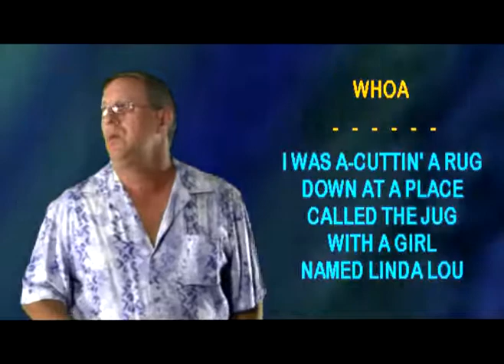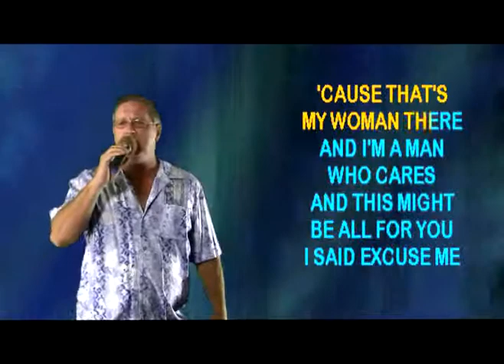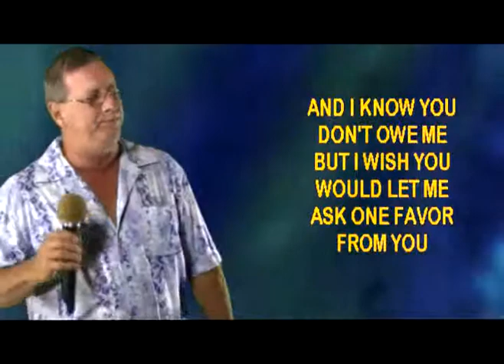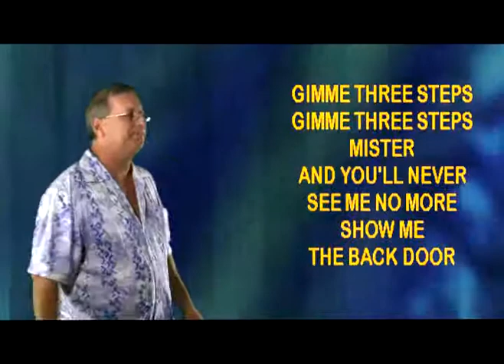BUBBA W Performs 'Gimme Three Steps' on WSKS-TV at PD's PLACE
recorded in Gainesville, Texas 2105 Interstate 35 on east frontage rd.exit 499 just north of Rt. 82. 'Exclusively' every Thursday Night at 10pm...Record Free Online!
Own Your Personal Appearance WSKS-TV *Sing Along On Stage Video*
Package includes 2 download set (with and without your voice track)... chat with Rex on Facebook!.